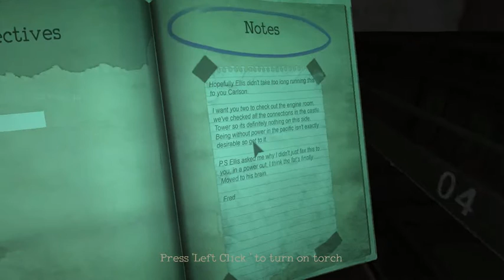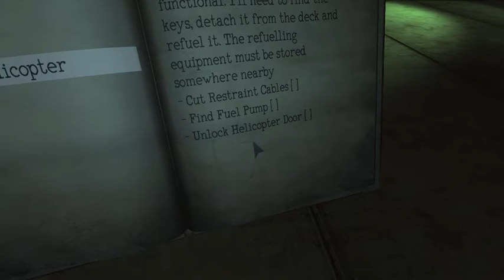DON'T MOVE A MUSCLE! (Monstrum)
Adventuring through a terrifying ship with a monster lurking behind me!